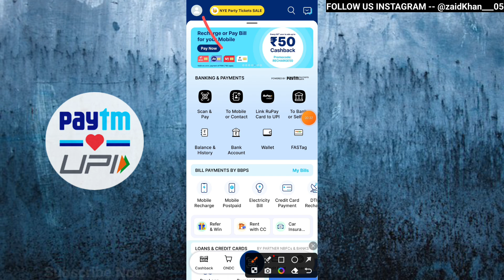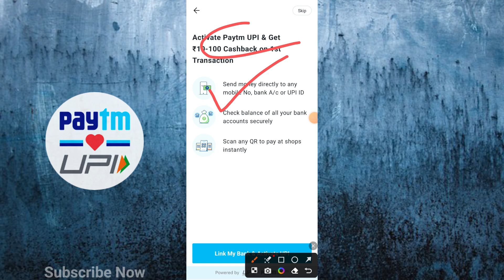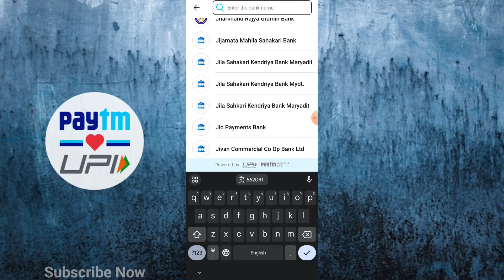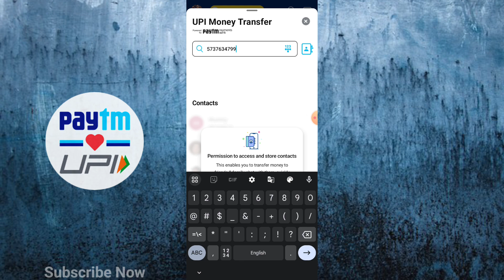Paytm Bank Account Kaise Banaye | How to Open Payment Bank 2024 | Paytm Payment Bank Open Online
hello dosto aaj ke is video me batane wale hai ki aap paytm payment bank me savings account kaise open karege to aaj ke is video me batane wale hai to aap is video ko end tak jarur dekhe thanku so much guys